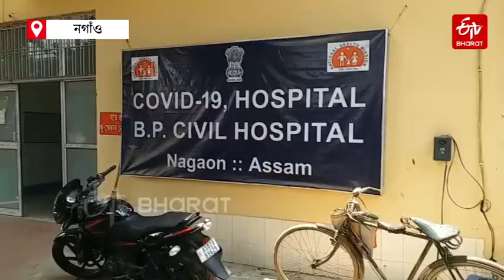COVID Patient Negligence by hospital at Nagaon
ক’ভিড আক্ৰান্ত ৰোগীৰ চিকিৎসাৰ নামত চূড়ান্ত অৱহেলাৰ অভিযোগ উত্থাপন হৈছে এইবাৰ নগাঁৱত । জানিব পৰা মতে, চিকিৎসা প্ৰদান দূৰৈৰ কথা অক্সিজেন পৰ্যন্ত জুখি নাচালে কোনো এজন স্বাস্থ্য কৰ্মীয়ে । চিকিৎসালয়ত কোনো গুৰুত্ব নাপাই নিজ ঘৰলৈ উভতি যাবলগীয়া হ’ল পৰিয়ালটো । আনকি ঘৰলৈ যাবলৈও চিকিৎসালয় কৰ্তৃপক্ষই কোনো ব্যৱস্থা কৰি নিদিয়াত উপায়ন্তৰ হৈ অট'ৰিক্সা ভাড়া কৰি ঘৰলৈ যাবলগীয়া হ'ল ক’ভিড আক্ৰান্ত পৰিয়ালটো ।